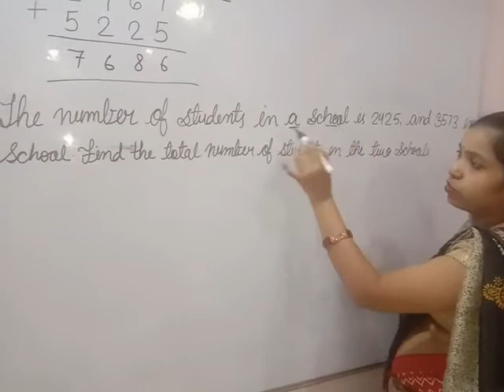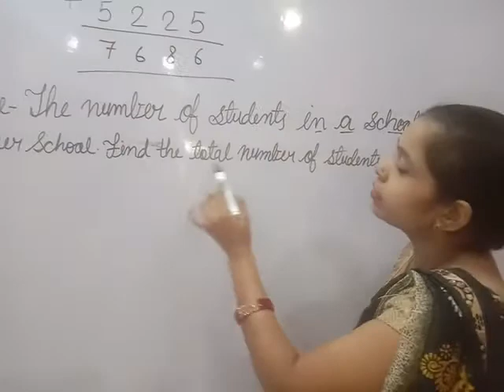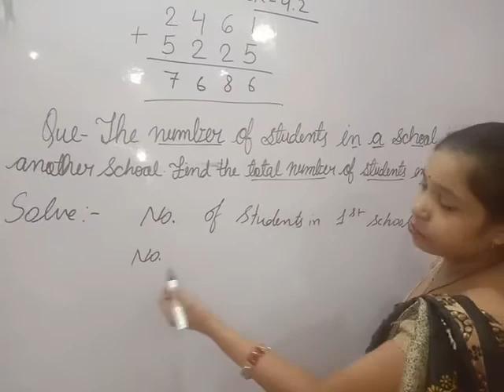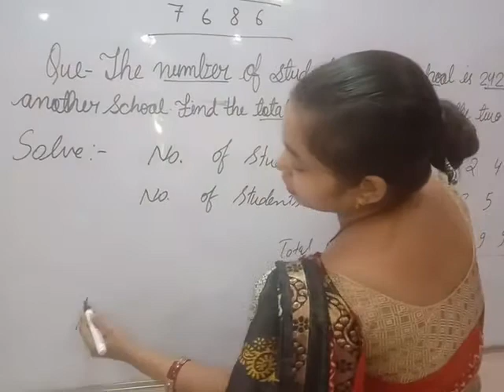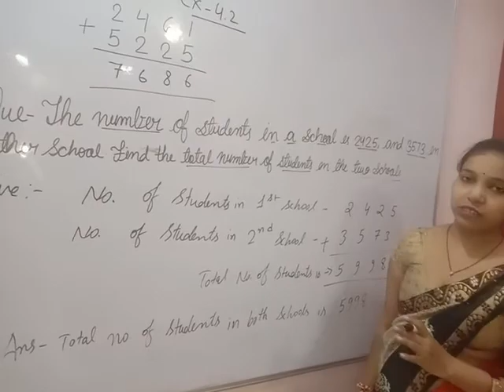Class - 3 Subject - Maths Ex. 4.2 Part - 2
Class - 3 Subject - Maths Ex. 4.2 Part - 2 Kanha Public School